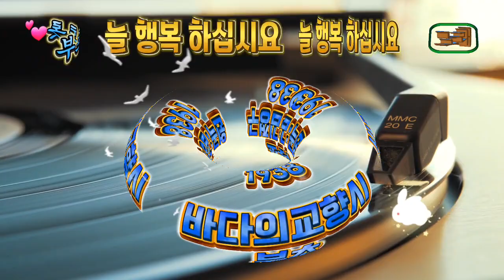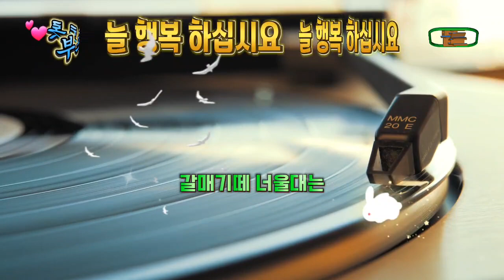바다의교향시~부초(원곡:김정구)가사첨부 1938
어서 가자 가자 바다로 가자
출렁 출렁 물결치는 십리 바닷가
안타까운 젊은 날의
로맨스를 찾아서 헤이
어서 어서 어서 가자 어서 가
젊은 피가 출렁대는
저 바다는 부른다
저 바다는 부른다

가물 가물 하얀 돛대
쓰러지는 수평선
섬 아가씨 얽어 주는
갈매기때 너울대는
저 바다는 부른다
저 바다는 부른다